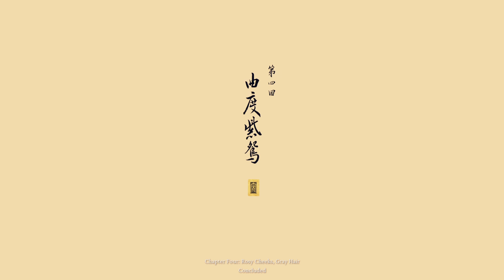Black Myth: Wukong_Hundred-eyed daoist master boss fight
Hundred-eyed daoist master boss fight